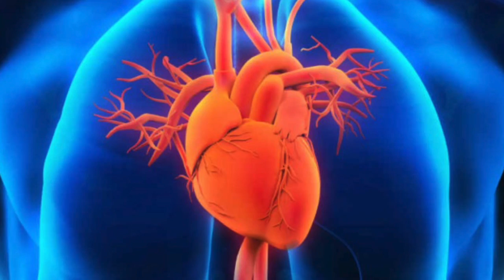HEALTH VILLAGE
Europe's first purpose designed Health Village